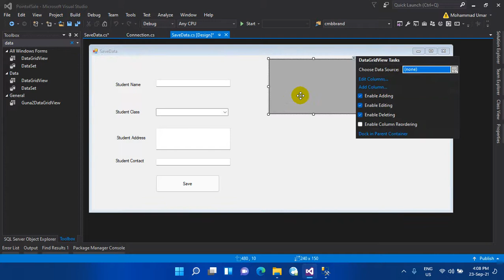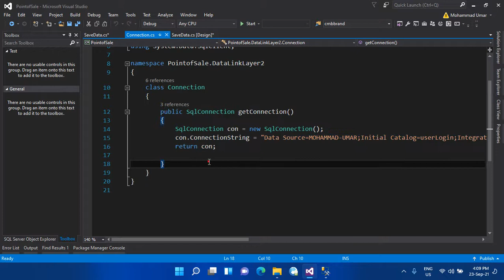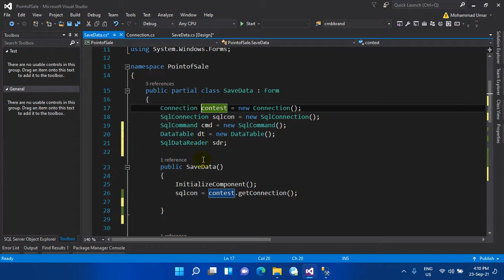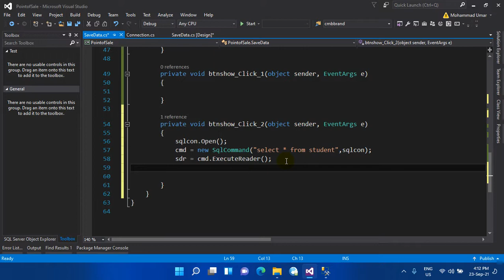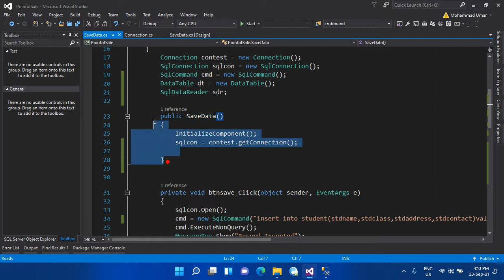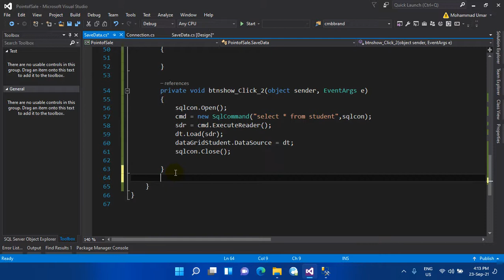How To Show Data From Database In DataGridView In C# | Display data in DataGridView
In this video we will show data from database in datagridview in C#.
how to show data from database in datagridview in c# .
how to show database data into data grid view.
c# show data from database on datagridview with class.

How to Download Videos from Youtube Without Any Download Manager
Download Tube Rank Jeet 4 Full Version For Free- Rank Your YouTube Video without Any Cost